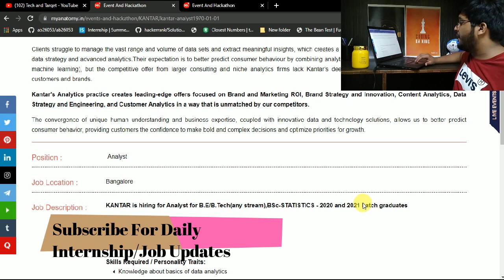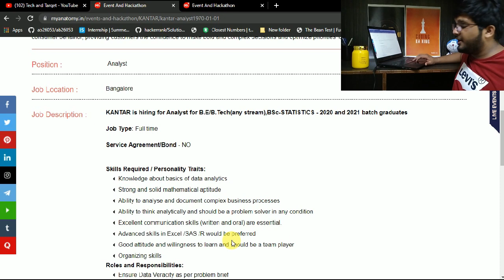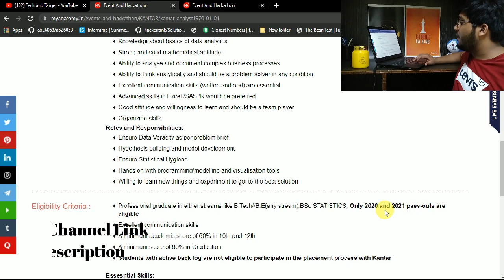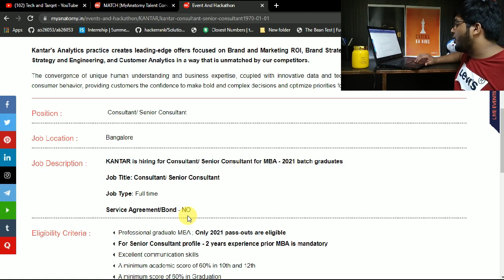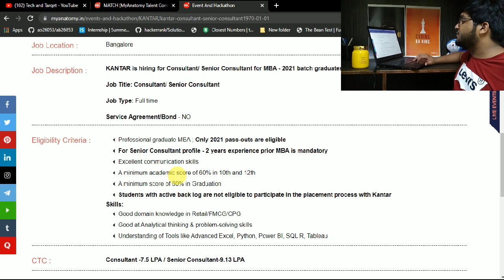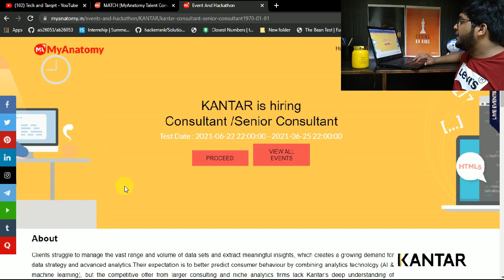KANTAR Off Campus Drive 2021/2020 | Salary : 4 - 9 LPA | Jobs For Freshers 🔥🔥